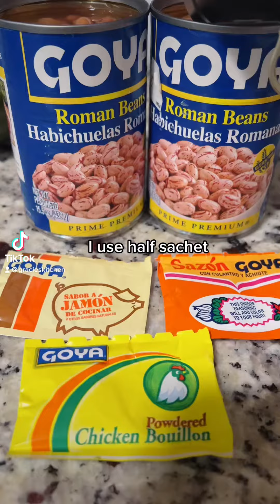Easy to cook Habichuelas Guisadas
4.5cu ft Refrigerator
Stoneware Set